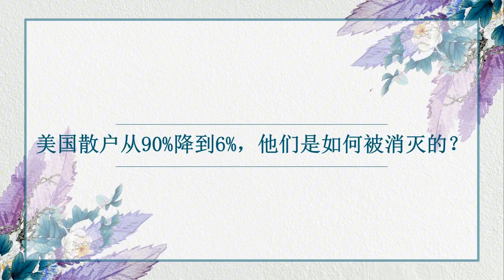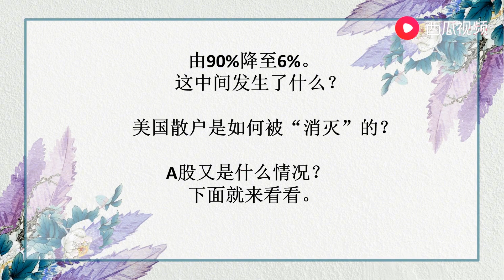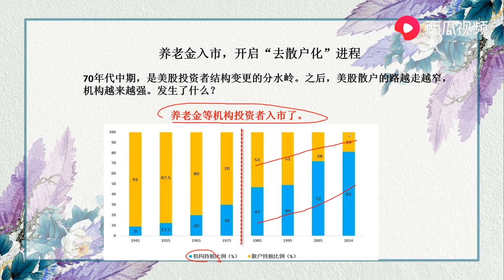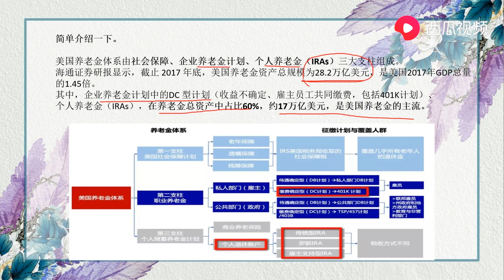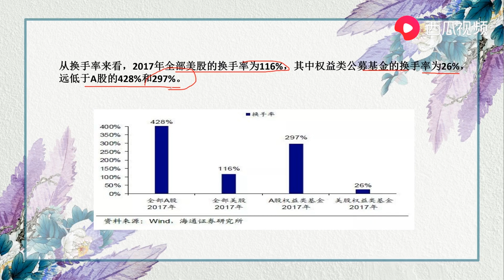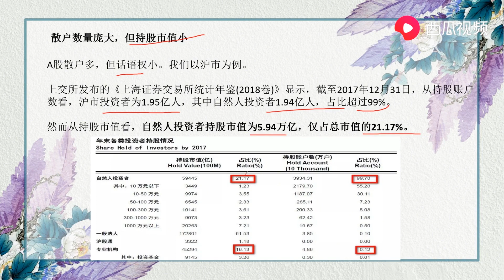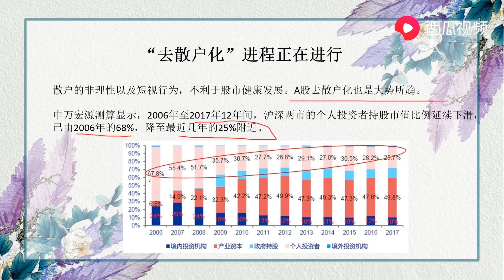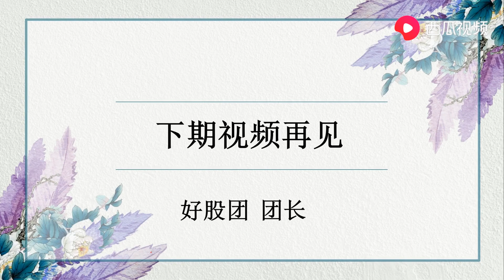美国股市散户从90%到6%，他们是怎么被消灭的？